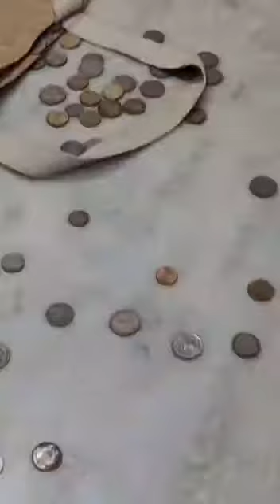SummerNama Actor Ashlesha